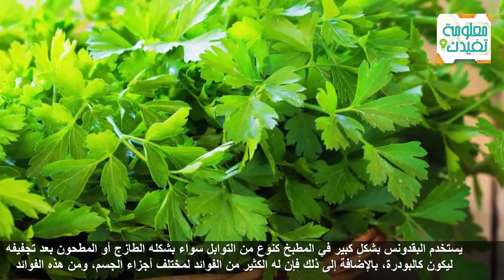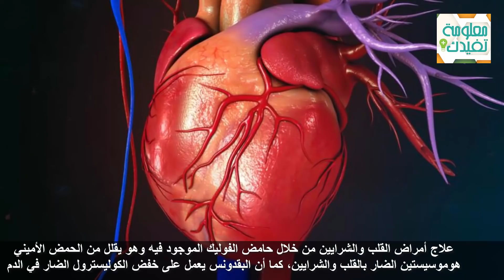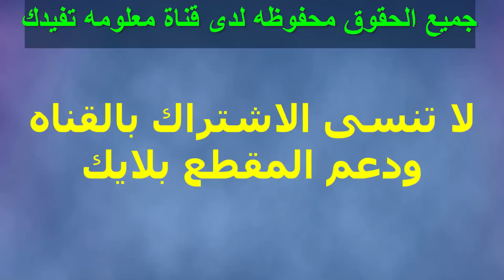تناول البقدونس وتخلص من الوزن الزائد وطرد سموم الجسم ورائحة الفم , وتقوية الشعر !!